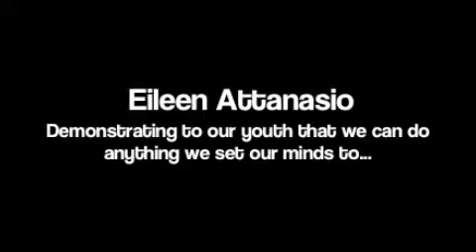Eileen Attanasio at NorCal Teen Camp "Balance"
One of our AMAZING advisors, Eileen, did a talent show act at camp, where she displayed how we can do anything in which we set our minds to. If you are running short on time, check out the last minute of the video.